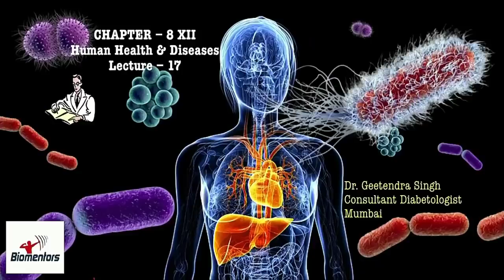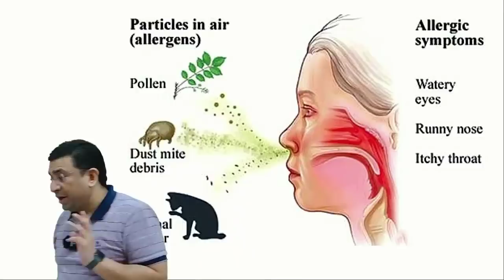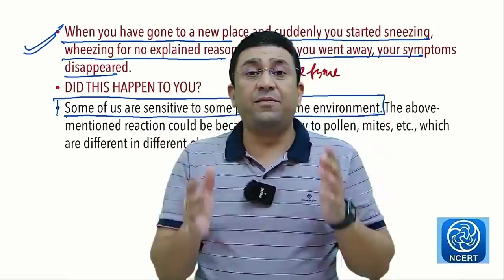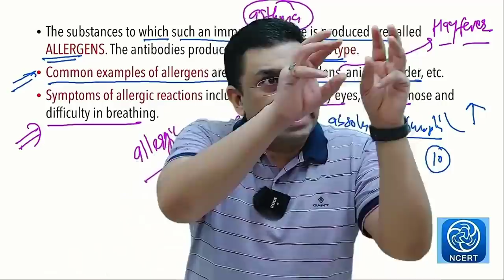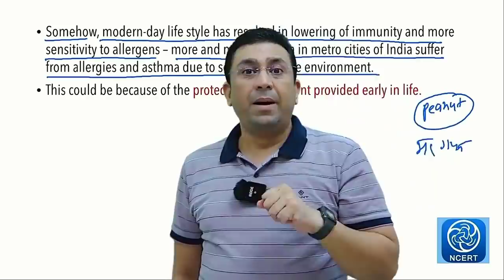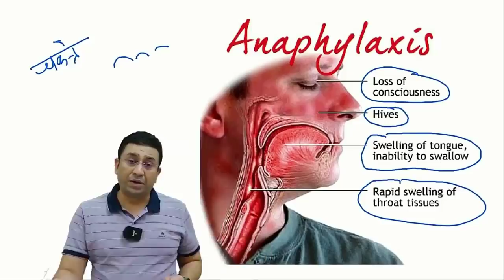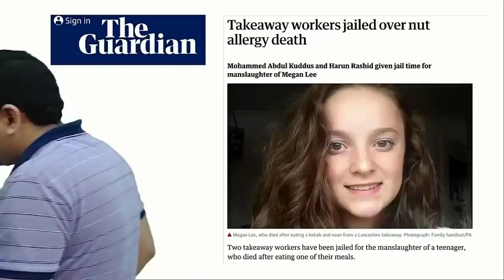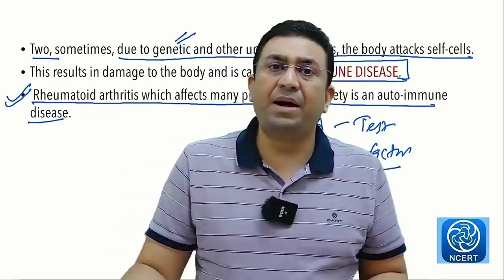Human Health & Diseases l Lecture 17 l Biology l NEET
1. Allergy
2. Allergens
3. Mast cells, IgE & Histamine
4. Anaphylaxis
5. Epinephrine
6. Anaphylactic shock & Hives
7. Autoimmune disorders

1. Biomentors online films (Educational movies)

✅Biology
1. Basics of Biology -
2. The living world -
3. Cell the unit of life -
4. Reproduction in organisms -
5. Human Reproduction
6. Reproductive health
7. Human Health & diseases
8. Cell Cycle & Cell Division
9. Biomolecules
10. Molecular basis of inheritance

✅Chemistry
1. Structure of Atom -
2. Solutions
3. Chemistry Classification of Elements and Periodicity in Properties
4. Redox Reactions
5. Surface chemistry
6. Electrochemistry
7. Chemical Bonding
8. Chemical Kinetics
9. General Organic Chemistry
10. Hydrocarbons

✅Physics
1. Basic mathematics for Physics
2. Dual nature of radiation and matter
3. Atoms
4. Units and Measurements
5. Nuclei
6. Scalars and Vectors
7. Semiconductor Electronics
8. Motion in a straight line
9. Motion in a Plane
10. Current Electricity
11. Work Power Energy
12. Electric Charges and Fields

👇Our Popular mobile applications: (Available at google play store)👇
1. Biomentors online - For NEET aspirants
2. Next medico - For MBBS undergoing students
3. McMedico - For educators
4. Doctor Probe - For online medical consultation